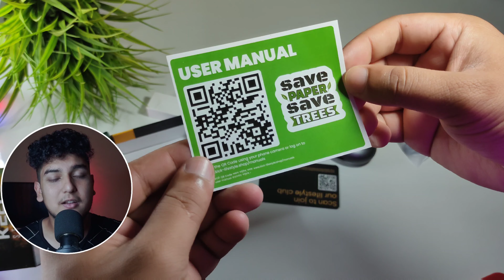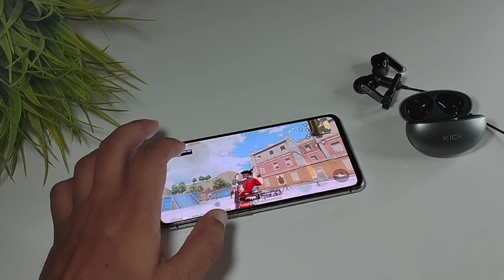Best Wireless Earbuds Under 3000 in Nepal - Full Review 🔥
New Nepali company Kick has launched its first product i.e Kick Buds S Pro at an amazing price of just NRs 2,999. It comes with many amazing features like ANC as well as AI based ENC,40ms low latency,5W wireless charging,30hrs playback and many more. Here is my unboxing and review of Kick Buds S Pro.

Thank you kick's team for providing us this review unit.